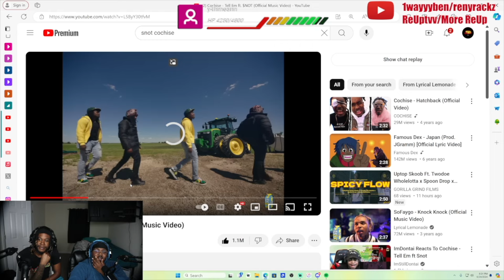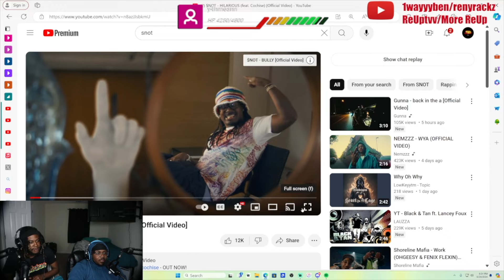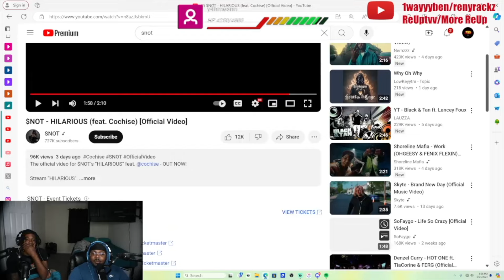THIS TEAM UP IS UNDERRATED!!| $NOT HILARIOUS FT. COCHISE (REACTION)